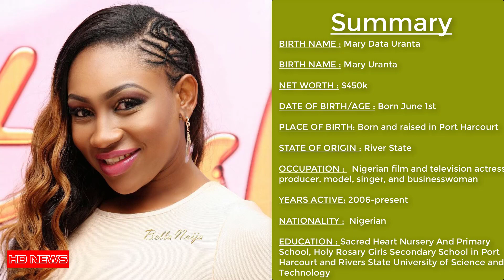Mary Uranta ✯ Biography ✯ Age ✯ Net Worth ✯ Husband ✯ Movies ✯ Facts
Mary Uranta ✯ Biography ✯ Age ✯ Net Worth ✯ Husband ✯ Movies ✯ Facts - This is the official biography of Mary Uranta, one of the top Nollywood actress in Nigeria. This profile shall take you on a journey into her life history and every single fact about the beautiful actress. Mary Data Uranta is a Nigerian film and television actress, producer, model, singer, and businesswoman according to her profile. The ravishing lady was born and raised in Port Harcourt, she gained recognition after she participated in beauty pageant Miss Niger Delta, where she finished as the first runner-up.